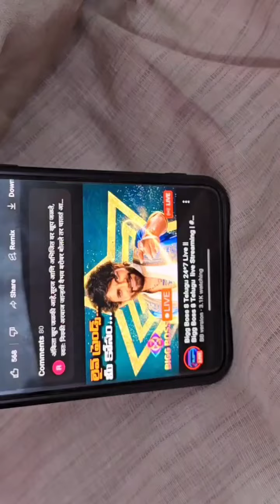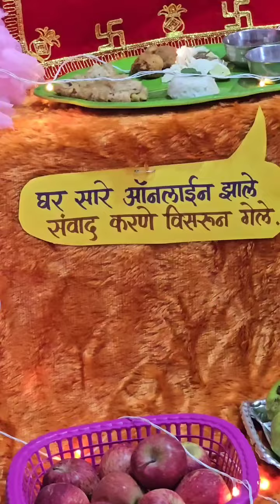gouri ganapati sajawat dekhawa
गौराई घरी कशी आणावी? | gauri aagman kase karave | योग्य पध्दत | gauri pujan vidhi | gauri decoration

gourai la sadi kashi nesavi, gouri la sadi kashi nestat, gouri saree draping, gouri la saree kashi nestat dakhva, गौराई ला साडी कशी नेसावी, गौराई ला साडी कशी नेसतात, गौराई ला साडी कशी घालावी, गौराई ला साडी कशी घालतात, gauri la sadi kashi nesaychi, gauri la sadi kashi ghalaychi,
gaurai decoration 2024 at home,
gaurai decoration ideas 2024,